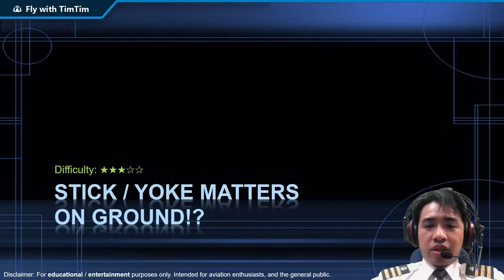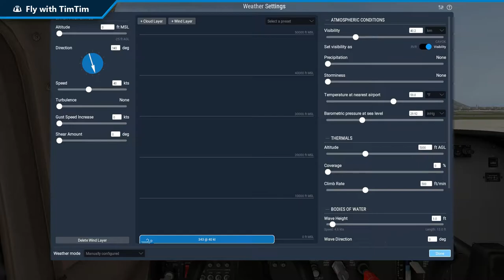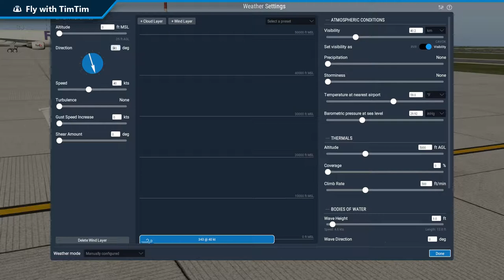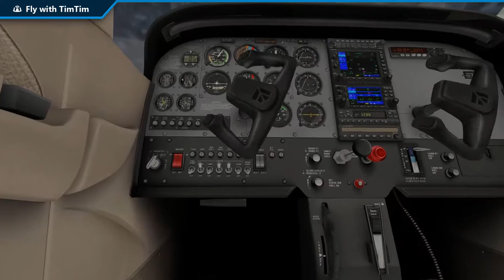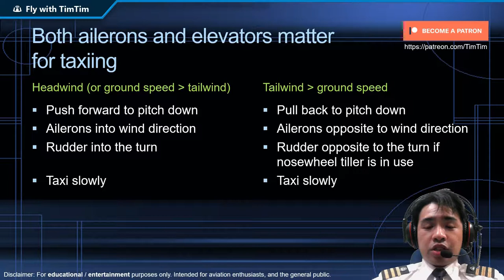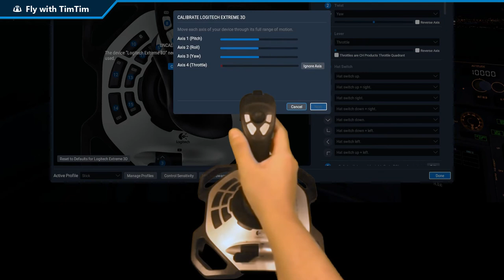Stick / Yoke Matters on Ground!?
When wind is calm, taxiing is like driving. But when wind is strong, ailerons and elevators matter!